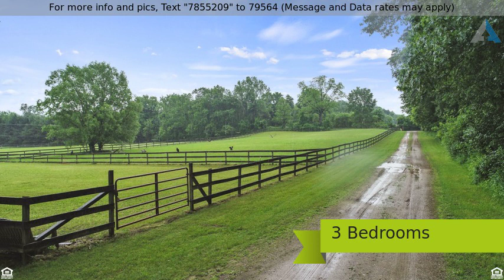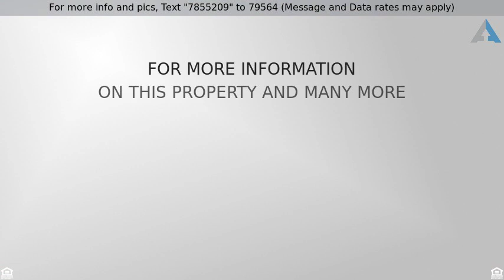Priced at $499,900 - 2845 JEWELL Road, Marion Twp, MI 48843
BEAUTIFUL 3 BEDROOM, 11+ ACRE HOME IN MARION TWP.,

WOW!!! What a beautiful home! Absolutely stunning piece of property! 11+ acres of tranquil paradise whether you're into horses or a hunter! Home features open floor plan, large master bedroom on main floor with walk-in closet and beautiful master bath, tons of natural daylight, first floor laundry, soaring ceilings, 9 ft ceilings in a very cool finished basement and so much more! 30x45 pole barn, 7 stall horse barn w/running water, 3 pastures, approximately 6 acres of woods, serene back deck, small pond, lots of beautiful landscaping! Enjoy your coffee on the back deck while being surrounded by nature! House just appraised for $555,000 but seller is ready to head to Florida and is listing this gem for only $499,900! Pack your bags and bring your checkbook! Easy showings! Some minor exclusions (mineral samples in the yard).